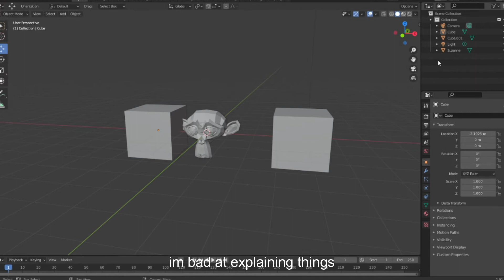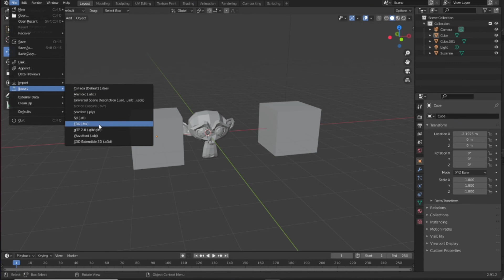How To Import Blender Models into ROBLOX Studio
Hey everyone! Today I'll be teaching you how to import your blender models in ROBLOX Studio!

💬 Leave a comment telling me what you think, I'm always happy to hear what my viewers like and what videos they want to see in the future!

🤔 What is Roblox? Roblox is a universal platform where you can let your imagination run free. Players can upload games they themselves have created through Roblox's development software, Roblox Studio. Roblox is a huge platform where friends, family, and others can play together, have fun, and make memories. It inspires creativity, friendships, teamwork, building, and cooperative play. A platform where all are welcome.

🎵 Music
1.) Royal Victory - ?